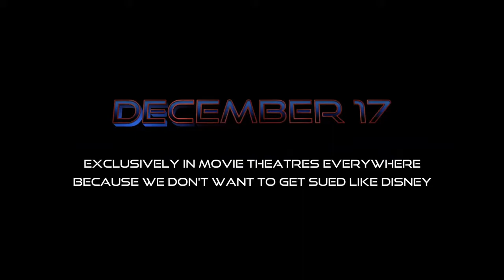Spider Man No Way Home ANIMATED Trailer lyrics world || Movie Review